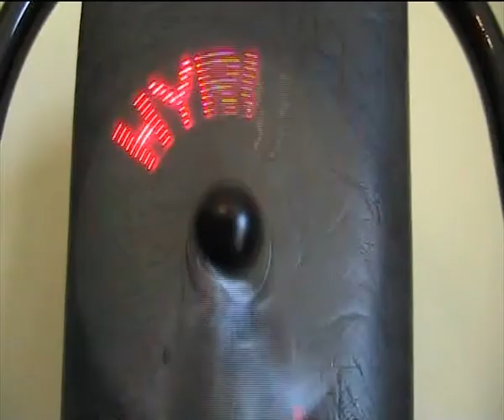Stupid Questions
"Pardon me, do I know you?"
If you did, you wouldn't have to ask me that, would you?